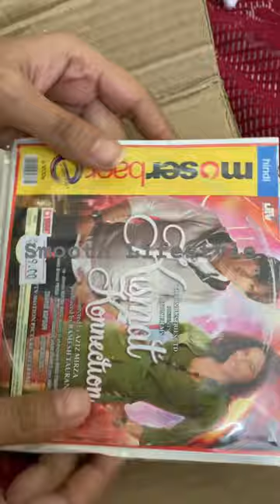Unboxing movie cd received online